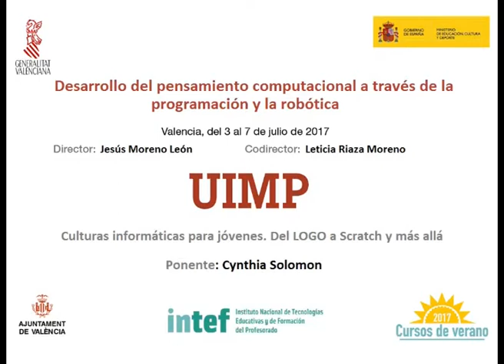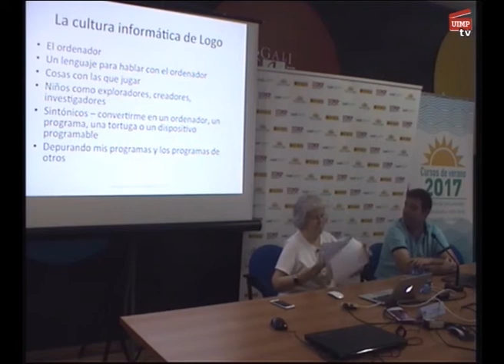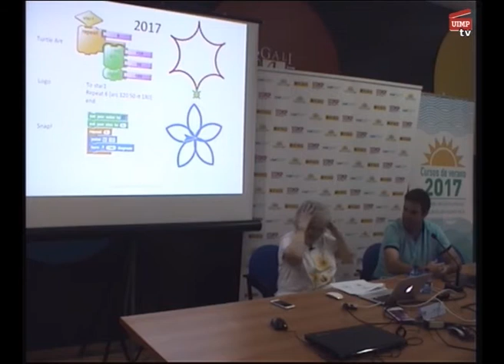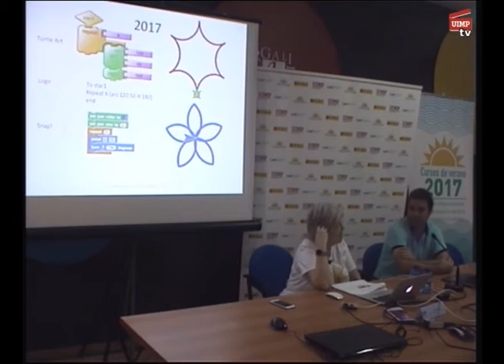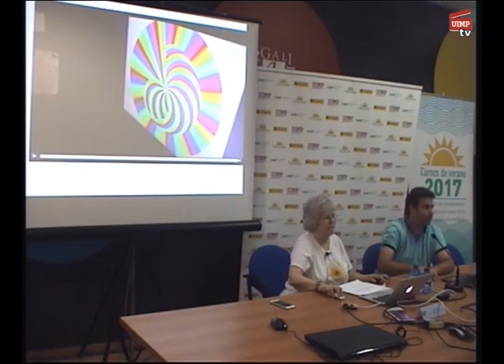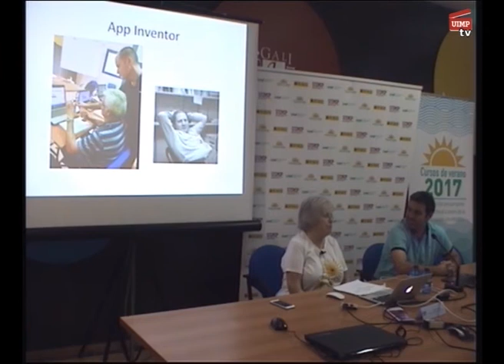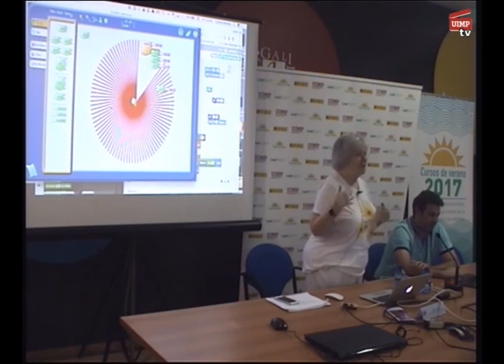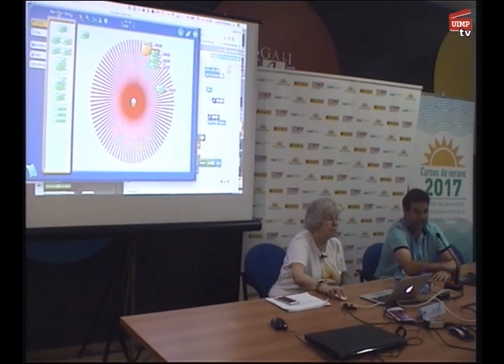Culturas informáticas para jóvenes Del LOGO a Scratch y más allá Cynthia Solomon Parte 4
Cynthia Solomon explica en este fragmento la cultura informática de LOGO y su comparación con Scratch.

La ponente Cynthia Solomon (doctora en educación por la Universidad de Harvard) realiza un repaso a la historia del lenguaje de programación Logo.  Solomon, que formó parte del equipo original de Logo en el MIT junto a Seymour Papert, explica cómo se diseñó y creó este lenguaje en el año 1967, y resume los trabajos que se desarrollaron en las siguientes décadas para su evolución. La charla, que está cargada de anécdotas realmente divertidas vividas en primera persona, concluye con un repaso a los lenguajes, tecnologías y comunidades de aprendizaje de nuestros días que son herencia directa de Logo.

Director: Jesús Moreno León (Jefe del Área de Proyectos de Tecnologías Educativas en el INTEF y profesor asociado en la Universidad Rey Juan Carlos). Codirectora: Leticia Riaza Moreno (Jefa de área del departamento de Desarrollo del INTEF).